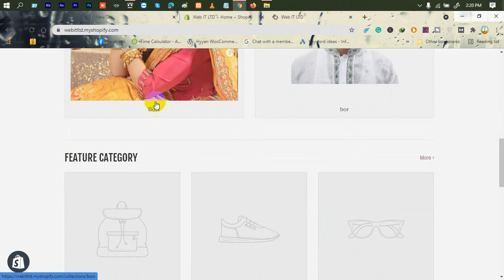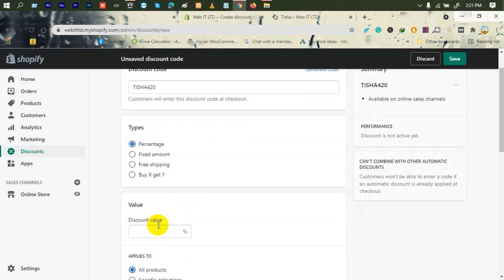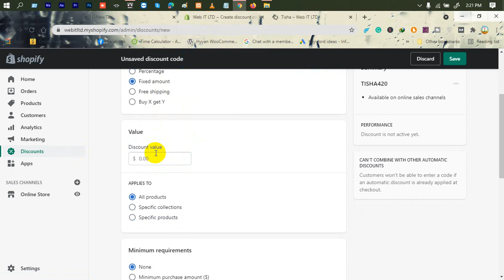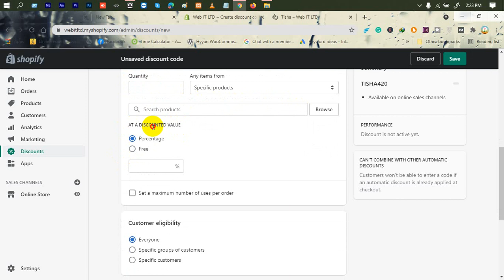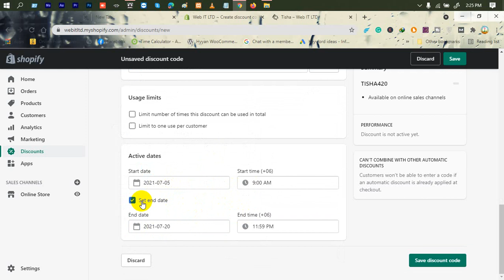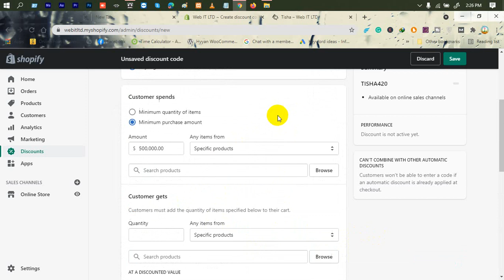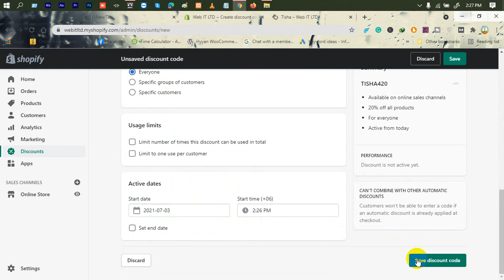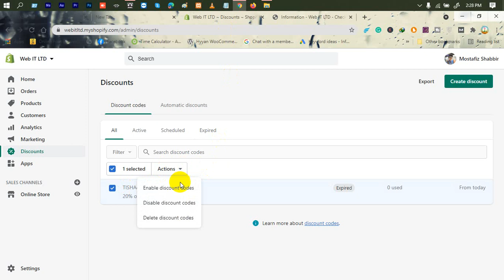Shopify Tutorial For Beginners (A to Z) | Part-20 | How to Create Discount Coupons | Bangla Tutorial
In Shopify Tutorial For Beginners (A to Z), How to Create Discount Coupons is another part of Web IT LTD.

Shopify tutorials you can find out on youtube a lot but special this is the best tutorial. If you want to learn from basic to advance you have to learn from here.
If you search on youtube using the keyword "Web Design and Development" or "web it ltd" you can find this channel and form a playlist you can find Shopify Tutorial for Beginners. then you can find this valuable tutorial.

***  WARNING ***